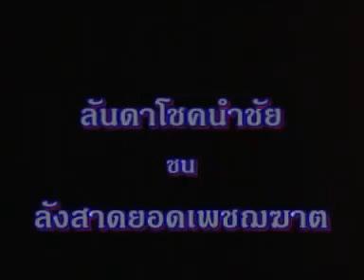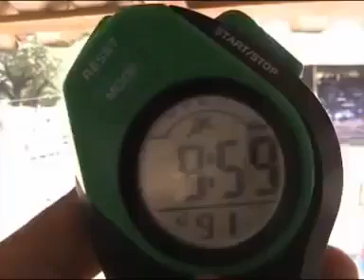ลันดาโชคนำชัย vs ลังสาดยอดเพชฌฆาตทายาทสามเซียน